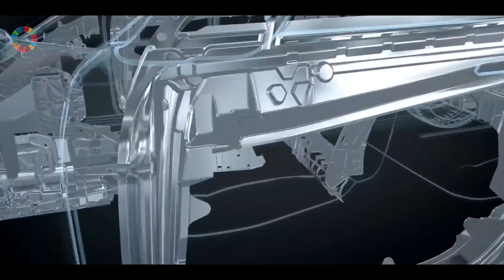GF: The future of delivering clean drinking water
The effects of climate change, a growing population and wider environmental issues are placing significant pressure upon individuals, businesses and governments. Solutions must be provided to offset the negative impact of such effects, while creating social and environmental benefits. Additionally, awareness of the need for greater sources of clean food and water is only growing, along with the demand for sustainable mobility and higher energy efficiency. As a result, if a more positive and sustainable future is to become a reality, new methods and technologies must be developed in the pursuit of such considerations.

GF is the worldwide preferred partner for the safe transport of liquids and gases, vehicle weight reduction and high-precision manufacturing technologies.